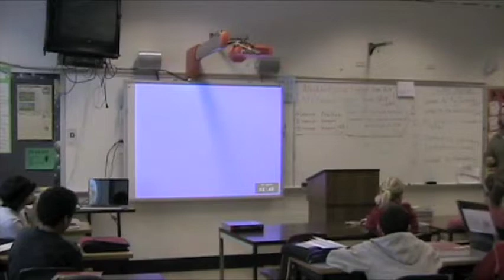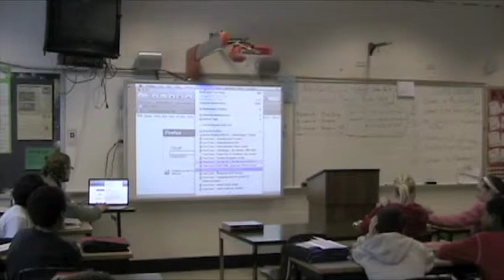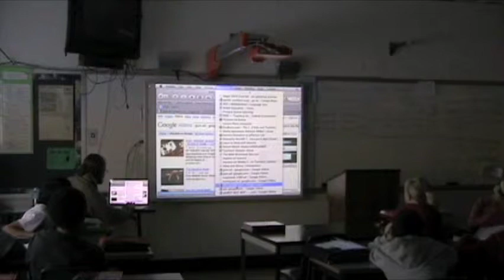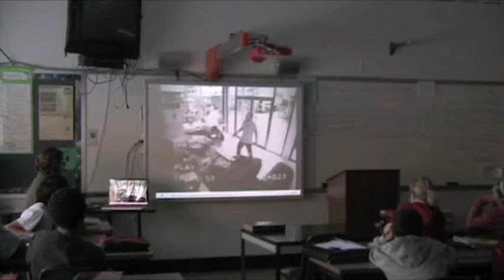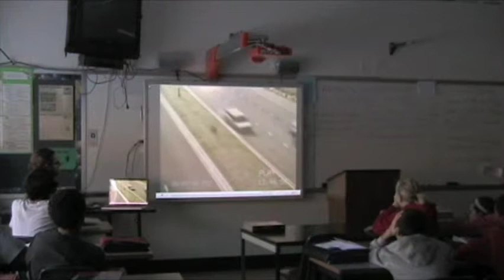Praticum: Fact vs Opinion (Part 1 of 3)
Keenan Casteel
December 2009